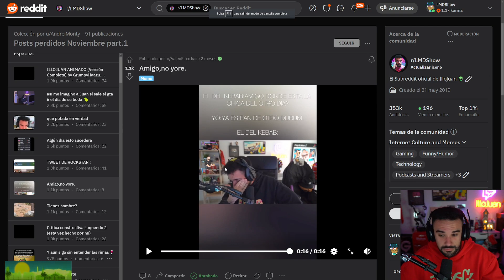A IlloJuan se le PARA el CORAZÓN con la TROLLEADA del CHAT Y estamos en Enero